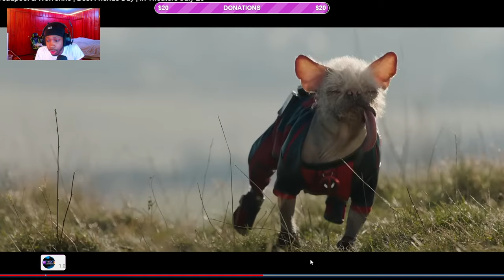NEW! DEADPOOL & WOLVERINE TRAILER *BLADE COMFIRMED*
DEADPOOL AS HE WHO REMAINS!

20 LIKES FOR A PART 2 !
Twitter.com/counttrends
Tiktok.com/counttrends